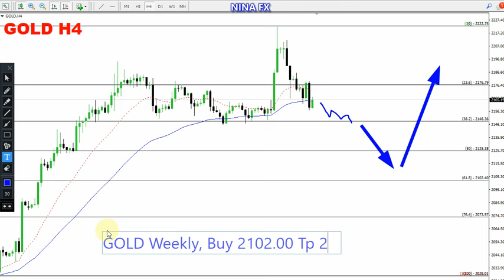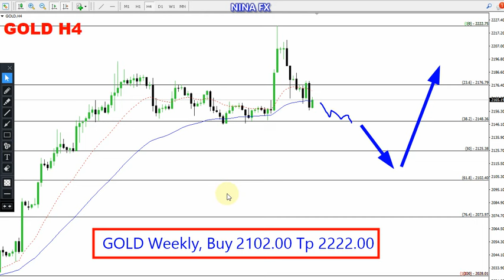Gold Weekly Analysis for March 25-29, 2024 by Nina Fx